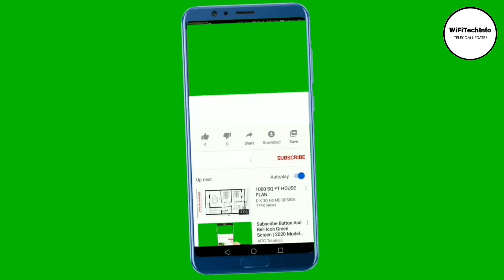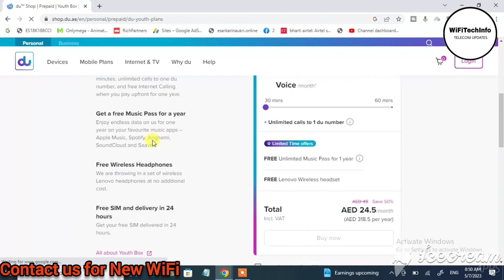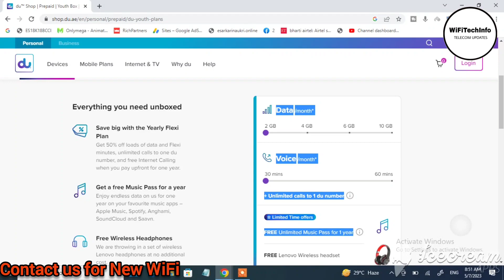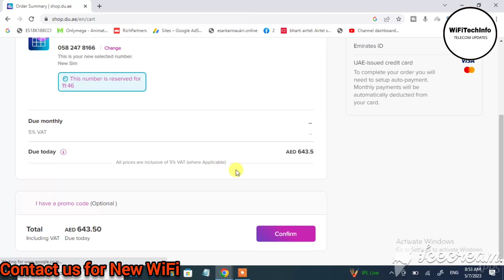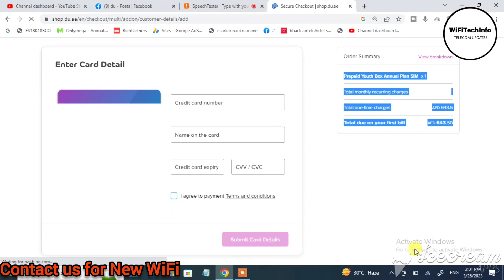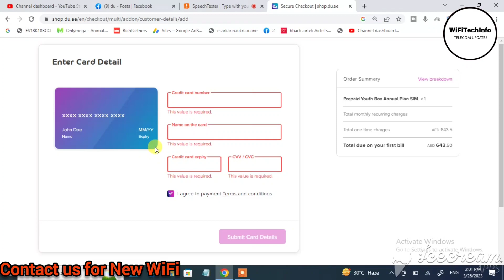Du prepaid unlimited calling offer in 2023 | Du local uimited prepaid plan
Dosto agar aap naya sim lene ka plan kar rahe ho aur aap local unlimited calling krna chahte to du ka naya prepaid plan le sakte ho du ke prepaid plan me apko unlimited local calling aur unlimited internety calling ka plan mil jayega.plan ki puri detail janne ke liye aap pura video dekhe.